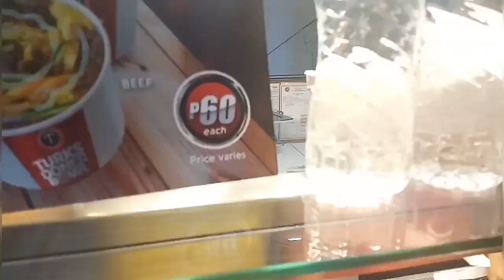SHAI'S VISITING HER BFF+TURKS+GALA+VM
@VICTORY MALL MONUMENTO❤
JASMINE SALIGAN@(ALA EH! STORE)
I MISS/LOVE THIS PLACE BECAUSE THIS PLACE  IS SO VERY MEMORABLE FOR ME😊
COZ SO MANY KULITAN,ASARAN,LANDIAN,JOWAAN,AWAY,GULO,PIKUNAN,MGA KA BWISITAN,ETC,..
HALIKA MGA KAIBIGAN SABAY NATING LAKBAYIN ANG MUNTI NAMING TAMBAYAN NUNG PANAHON NG SENIOR HIGH😊❤
NAKAKAKALUNGKOT NA MASAYA SA LUGAR NA TO PERO YUNG LUNGKOT KAILANGAN KUNANG KALIMUTAN KAHIT SOBRANG MEMORABLE KASI KAYA NGA SILA NAWALA PARA MAGING PARTE LANG NG BUHAY HINDI PARA MAG STAY KA SA NAKARAAN NALANG😊
JUST KEEP ON WATCHING😊
HAPPY SECOND DAY OF BER GUYS😘
Maraming maraming maraming salamat sa inyo❤
ENJOY , STAY GOODVIBES,
STAY POSITIVE AND GODBLESS❤
ILOVEYOU ALL😘💕
COMMENT LANG KAYO SA MGA GUSTO NYONG IPAGAWA 😊
COMMENT NA DIN SA GUSTO MAKACOLLAB AKO AT ANUNG VLOG ANG GAGAWIN😊
PAANO MAGVLOG
PAANO MAGPRANK
PAANO DUMAMI ANG VIEWS
PAANO DUMAMI ANG LIKE
PAANO MAGING FAMOUS
PAANO MAKAKUHA NG GOLD PLAY BOTTON
PAANO MAKAKUHA NG SILVER PLAY BOTTON
PAANO PUMUTI
PAANO HUMABA ANG BUHOK
PAANO MAGING STRAIGHT AND SHINY ANG BUHOK
PAANO MAGLUTO
DIY
PRANK
CHALLENGE
2019
EFFECTIVE NA PAMPAPUTI
PINKISH SKIN
PAANO AKO PUMUTI USING SOAP PRODUCT
PAMPAPUTI TIPS
HAND SOAP
PAANO AKO PUMUTI
EASY/TIPID/TIPS
MADALING PAMPAPUTI
BEST WHITENING PRODUCT
PAANO KUMINIS ANG MUKHA
PAANO MAWALA ANG PORES AT PIMPLE MARKS
FOR DARK SPOTS
HERBAL TEA
HERBAL JUICE
PAMPAGANDA NG BOSES
NAG AAYOS NG BOSES O LALAMUNAN
PAMPAWALA NG PAOS
PANGTANGGAL NG TONCIL
PAMPAWALA NG TONCIL
PANGTANGGAL KATI NG LALAMUNAN
PANGTANGGAL PLEMA/UBO
TAPING
TALENT
GALA
TURKS
MUKBANG